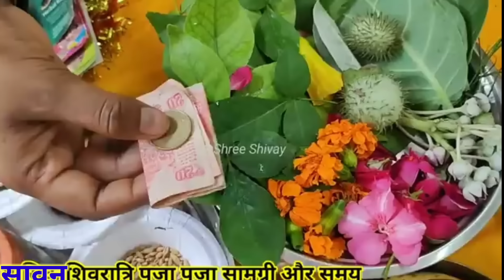सावन शिवरात्रि ऑनलाइन पूजा 2024 पूजा सामग्री नोट करो/1 चीज घर लाकर रख लो sawan shivratri online puja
जय महाकाल
ऑनलाइन पूजा प्रदीप मिश्रा जी सावन शिवरात्रि ऑनलाइन पूजा 2024 ऑनलाइन पूजा 2024 सावन की शिवरात्रि